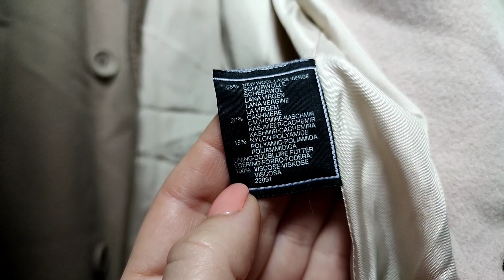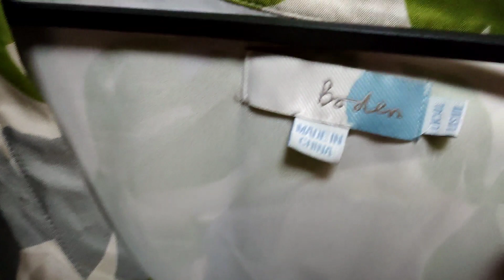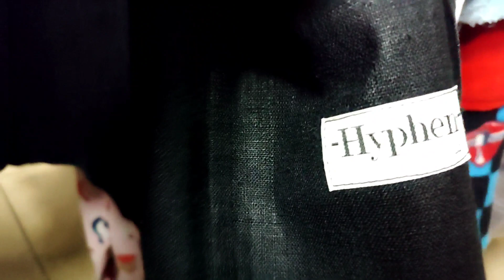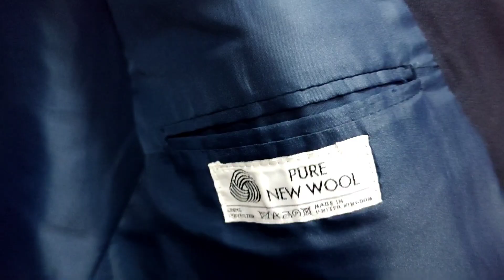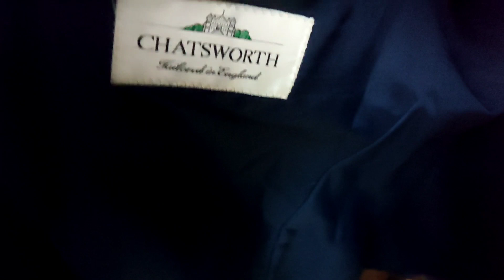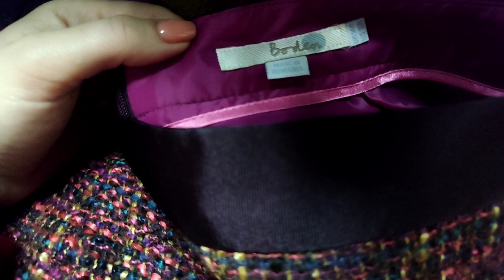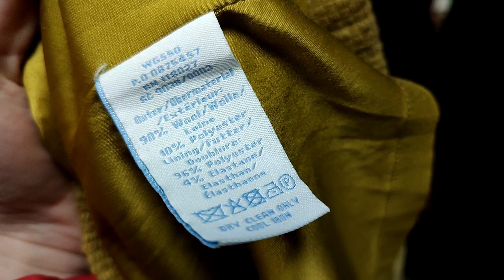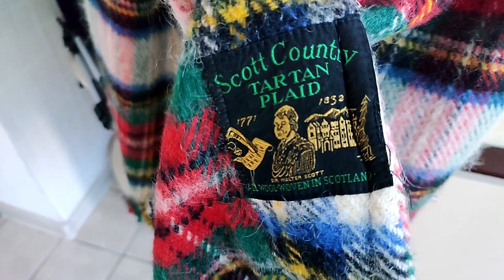Влог из Секонд Хендов! Одежда,обувь, сумки...🙉